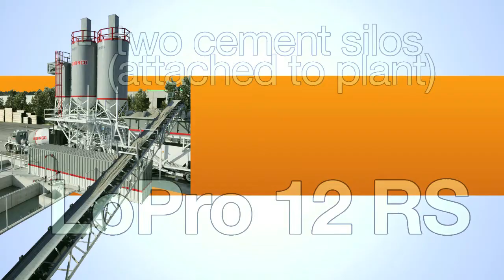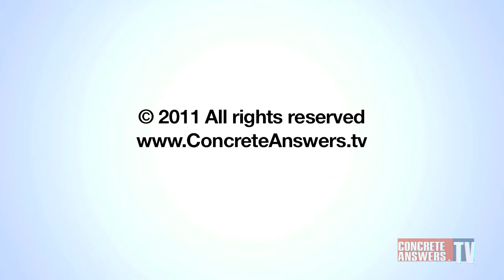Ep 41 - Does your concrete batch plant vendor provide this level of service?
Gary Tuma tells us about the CON-E-CO warehouse and shows us their large inventory of concrete equipment parts. This business combines great service with quality parts. They will meet you half way when delivering to a far off area just to cut your travel time in half. The CON-E-CO warehouse system is a great service that wants to satisfy your needs for equipment while providing a service that most batch plant vendor's can't match.